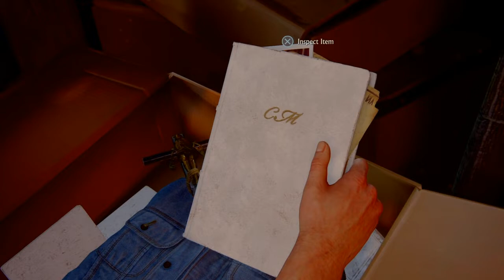UNCHARTED 4: A Thief's End Walkthrough Part 4 To 6 · Chapter 4 to 6: A Normal Life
Uncharted 4 A Thief's End Walkthrough Gameplay Part 4 to 6

Uncharted 4: A Thief's End Walkthrough hindi Gameplay Part 3 includes a Review, Prologue, and Campaign Mission4 and 6  of the Uncharted 4: A Thief's End 2016 Single Player Campaign for PS4 Pro. This Uncharted 4: A Thief's End Story Campaign Hindi Walkthrough will include the Full Game, Review, Ending, Cinematics, Cut Scenes, OST, Story Missions, Main Missions, New Gameplay all Single Player Campaign Missions and the Ending.

This time, Chull macha do gaming is playing Uncharted 4: A Thief's End PS4 part 4 to 6  in Hindi. Chull macha do gaming is back with Gameplay, Let's play, and walkthrough videos for you.
This Uncharted 4: A Thief's End PS4 part 4 to 6 , I hope you guys enjoy Uncharted 4: A Thief's End PS4 part 4 to 6  in Hindi and uploading for you guys to watch this PS4 Gameplay of Uncharted 4: A Thief's End PS4 part 4 to 6  in Hindi.
Please comment and let me know your thoughts about this Uncharted 4: A Thief's End PS4 part 4 to 6  Walkthrough Gameplay in Hindi.

CHULL MACHA DO GAMING

Chull macha do .